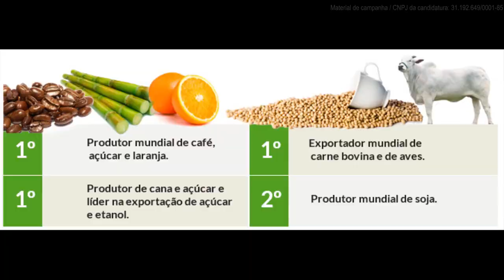Carol De Toni 1718 Deputada Federal - Santa Catarina